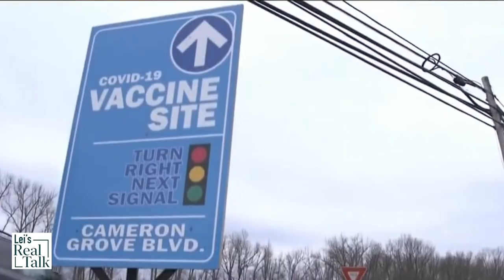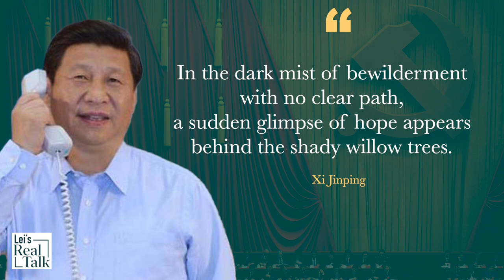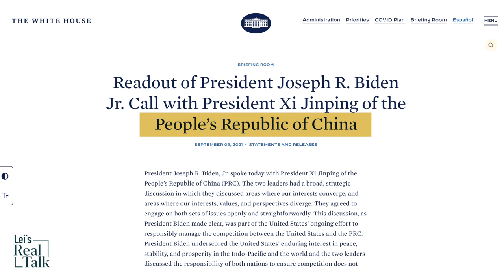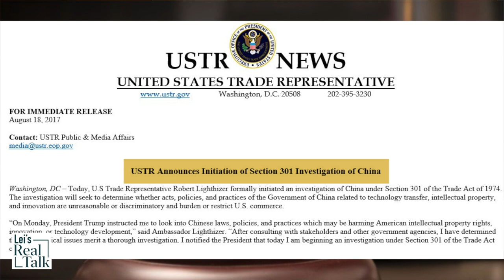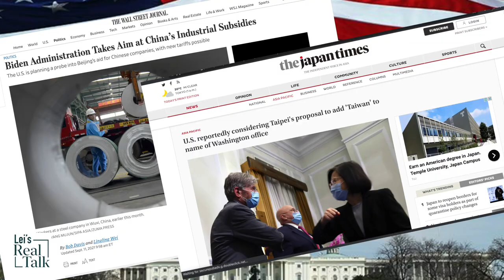Biden's China policy & new development in the US-China-Taiwan relations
After Joe Biden and Xi Jinping’s second phone call, the US China Taiwan trilateral relations are getting delicate. US General Mark Milley’s controversial phone calls to the Chinese are not accidental. They might have shed some light on Biden administration’s China Policy.

On the other hand, tension in the Taiwan Strait isn’t easing. Chinese navy approached US territory near Alaska as US warships frequently appeared in the South China sea. Is the US escalating military confrontation with China in a Biden vs Xi showdown?

Time Codes:
0:00 Military confrontation with China
0:40 Biden Xi talk
2:28 General Mark Milley’s view
4:32 US China Taiwan relations
6:37 Biden’s China strategy